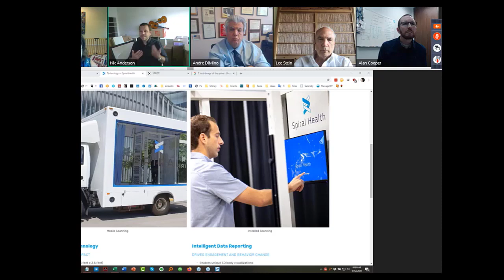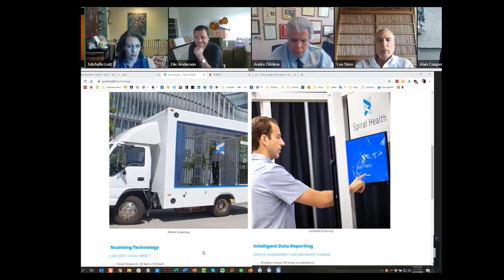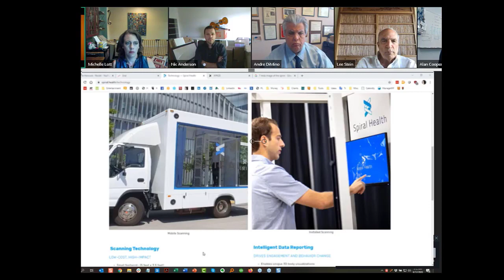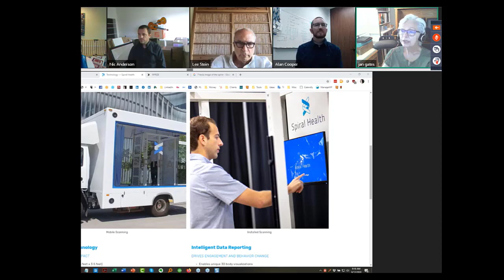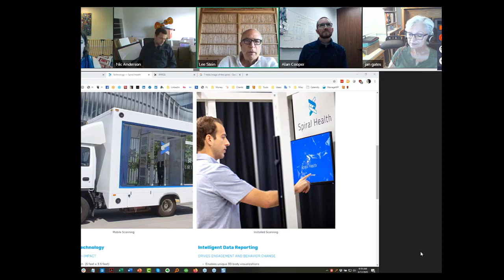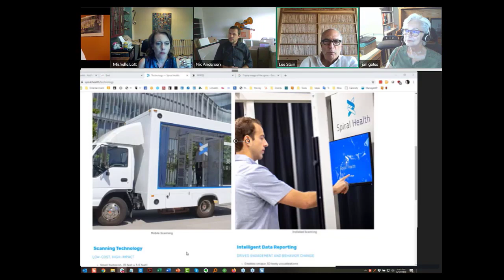Regulatory + Reimbursement for Medical Devices | MDG Premium 030 feat Michelle Lott and Nic Anderson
Each week subscribers meet weekly for a live call with me and my most trusted advisors. Most calls start with a short presentation by a featured guest, followed by open conversation we take anywhere the group wants to go.